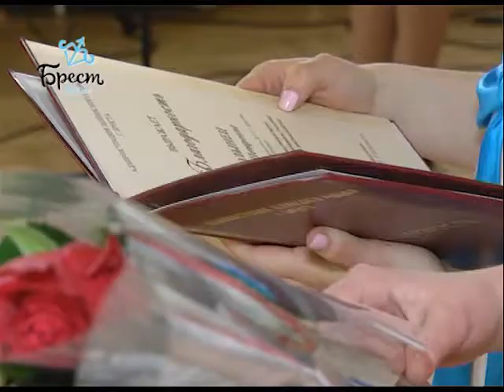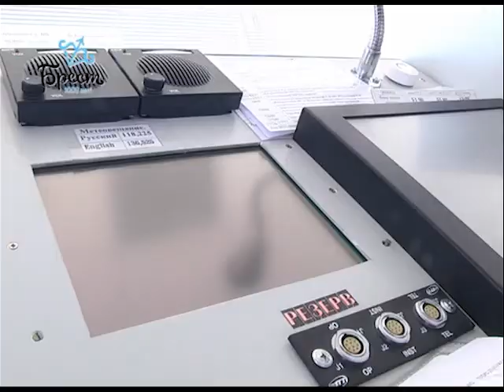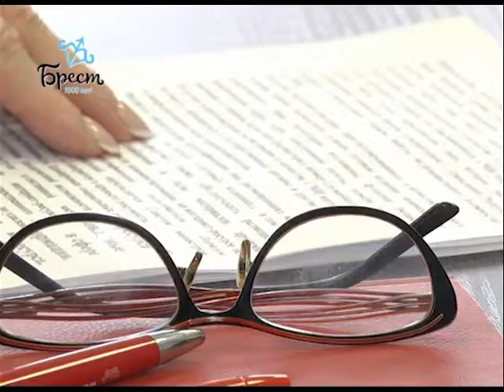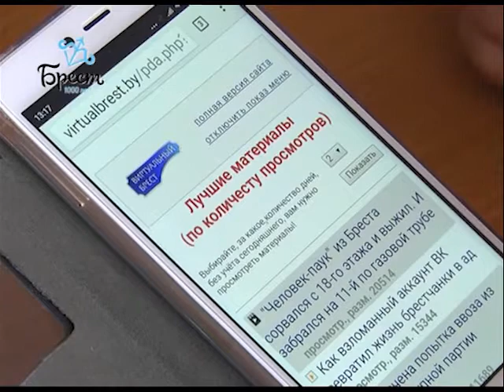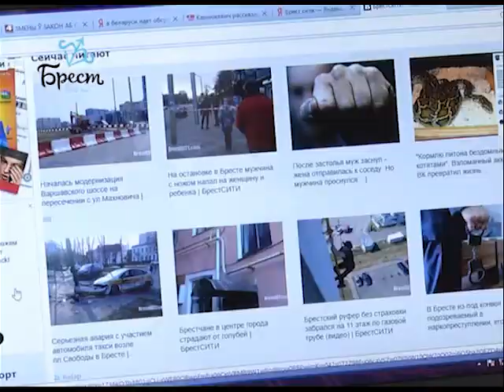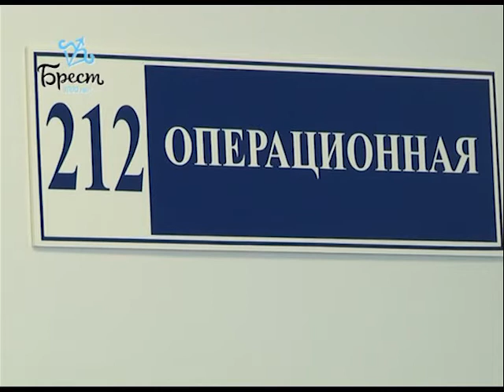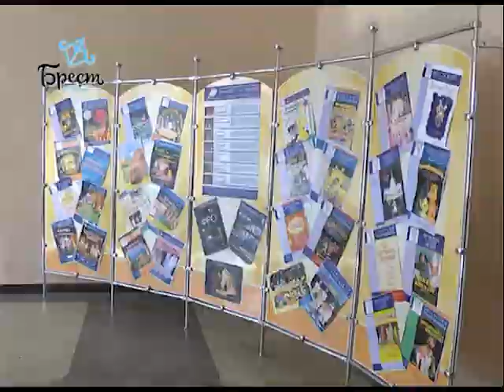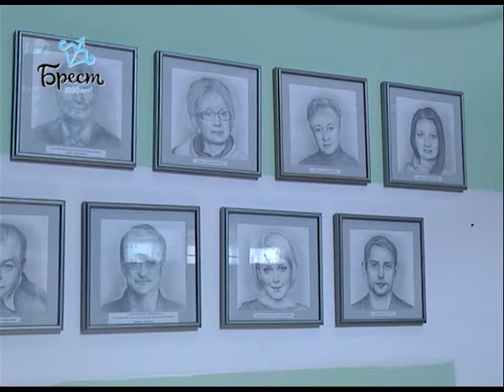2018-04-14 г. Брест. Итоги недели. Новости на Буг-ТВ.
40-летие Ленинского района г. Бреста. Журналист И. Альшова Оператор Э. Бакунович
Рабочая встреча по обсуждению генерального плана развития г.Бреста до 2030 г. Журналист В. Саченко Оператор Э. Бакунович
Реконструкция Брестского аэропорта. Журналист А. Ноздрин-Плотницкая Оператор А. Щерба
Обсуждение законопроекта о СМИ. Журналист Л. Осмолович Оператор Э. Бакунович
Брестская облбольница: операция на артерии ног. Журналист В. Саченко Оператор А. Щерба
День сегодняшний Брестского театра кукол. Журналист А. Ноздрин-Плотницкая Оператор А. Щерба Г. Пекарский